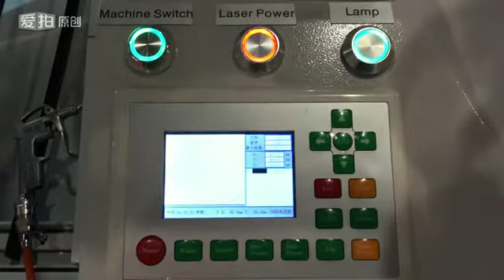150w CO2 laser cutting machine for 20mm acrylic